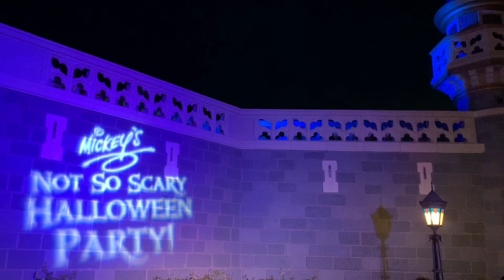MNSSHP Boo-To-You Hoedown (September 8, 2023)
Goofy, Clara Cluck and a group of scarecrows hoedown at the Boo-To-You Halloween Parade!

Brand new episodes of the Dillo's Diz Podcast are available on your favorite podcasting platform.

Write to the Dillos:
Dillo’s Diz
55 Gerard Street # 987